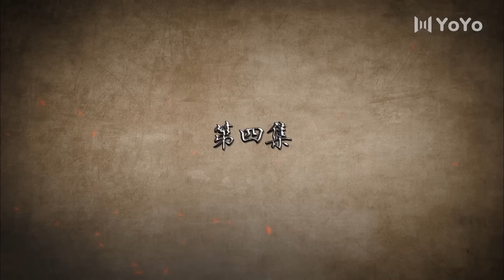抗日雙花 04 | 主演：王雅捷、張桐、果靜林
➡簡介：該劇講述了林棗花從一個每日餵雞養豬、打掃做飯的最平凡農婦成長為一個智慧果決的抗日領袖的故事。